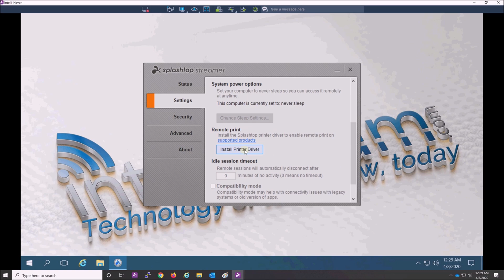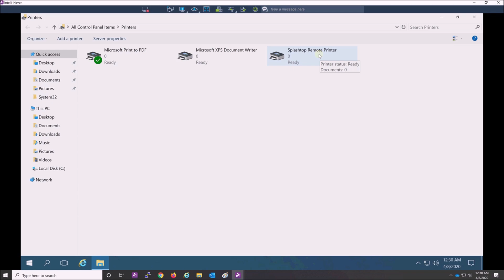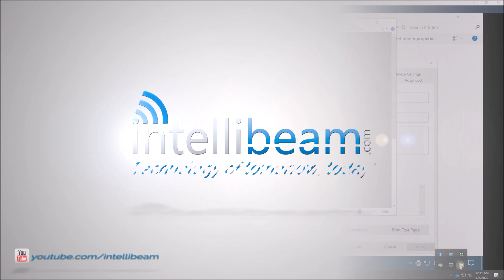How to remote print using Splashtop from your work to home PC by intellibeam.com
With remote print, you can print files that are on a remote computer to a local printer.

by Intellibeam.com
Technology of tomorrow, today®

Facebook.com/intellibeam
Twitter.com/intellibeam